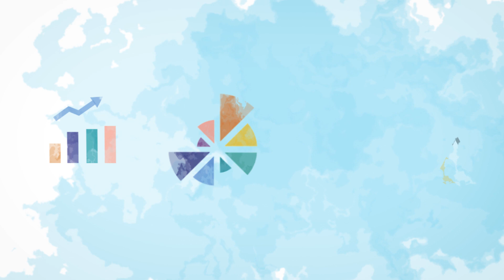Os Benefícios Imateriais dos Ecossistemas